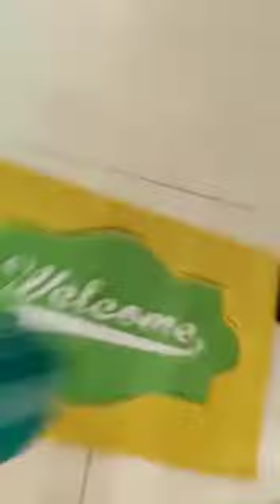I will cross some obstacles then dive on the bin bag (part 9) diving and dodging videos